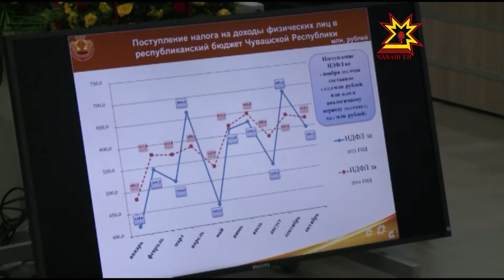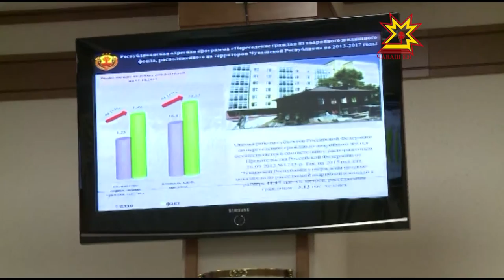Республика 09 11 2015 на русском языке Дневной выпуск